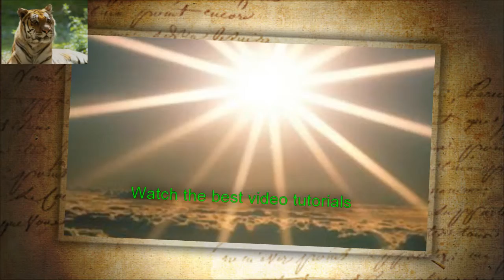Spider Man 2 managed a bit from the first part